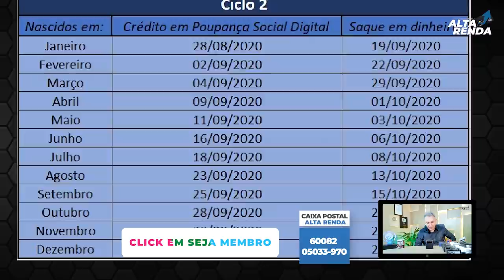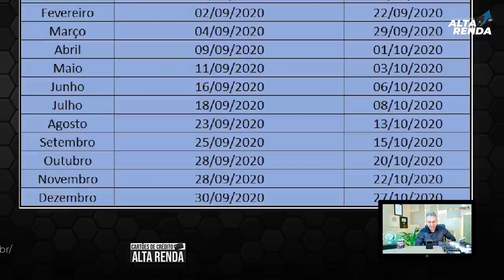💳AUXÍLIO EMERGENCIAL, COMEÇA A SER PAGO AGORA NO DIA 28/08, CALENDÁRIO COMPLETO.